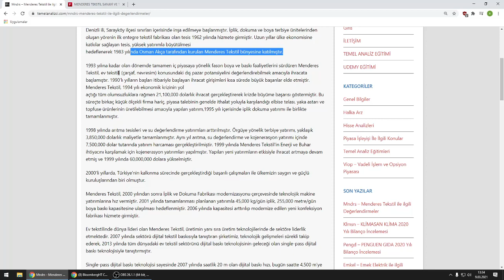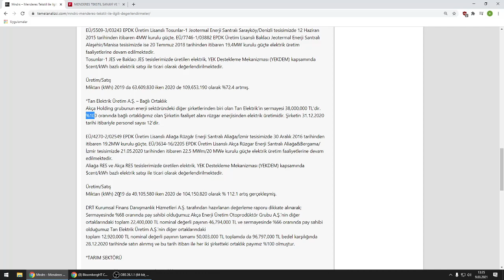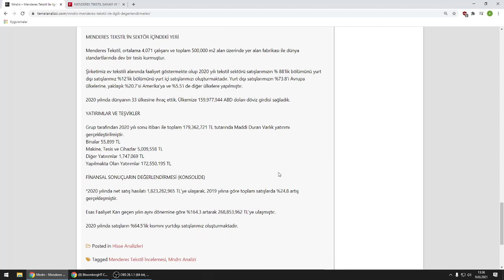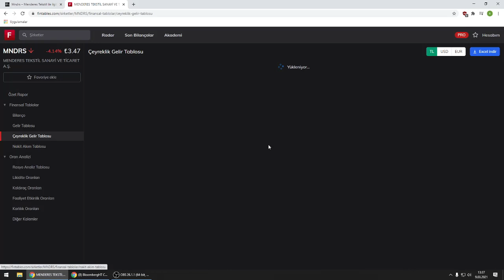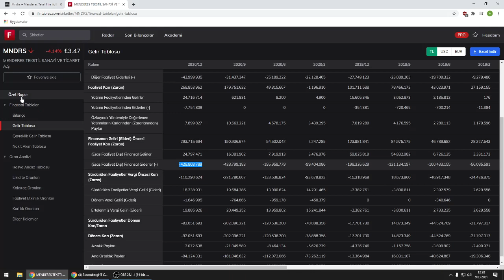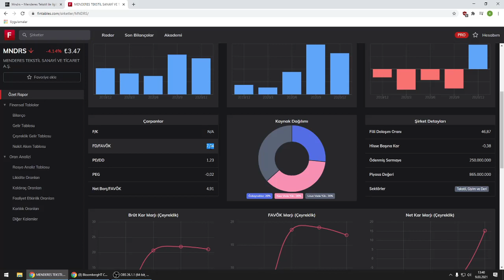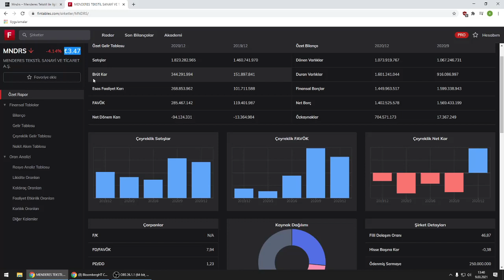Mndrs - Menderes Tekstil Değerlendirmesi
2020 Yılı bilanço incelemesi